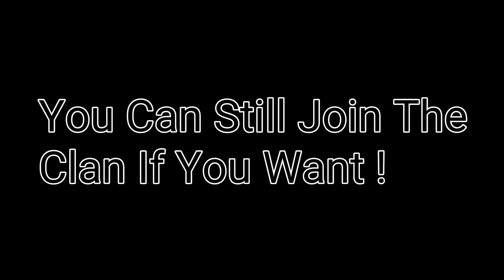Clan Tryouts Deadline | Edits